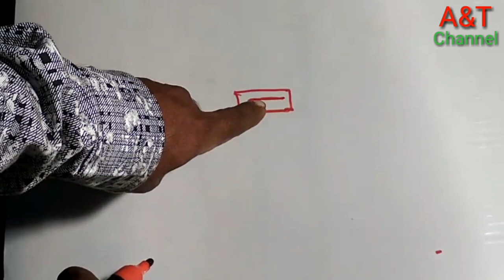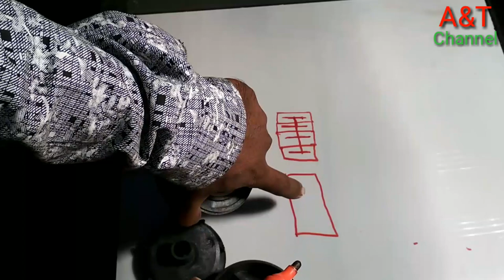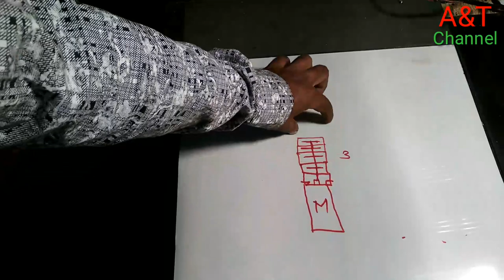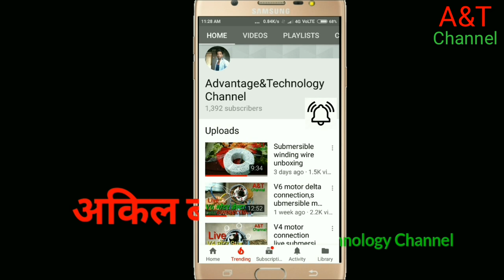SHAKTI pump repair V6 submersible motor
Hamane is video mai bataya hai ki
Shakti submersible pump kaise repair karte kai...
Shakti pump shaft kharab ho jaye to ky kare...
Handi eplear kaise set kare...
Motor problem kya tha.
Jugad kaise kare.
Submersible motor ---10 hp
Submersible pump -9 stage

In sare chijo ko is video mai bataya hai...

My name Akil Baraskar

Advantage and Technology channel